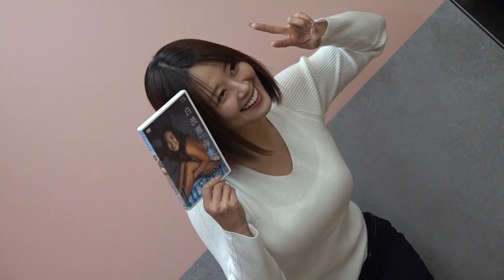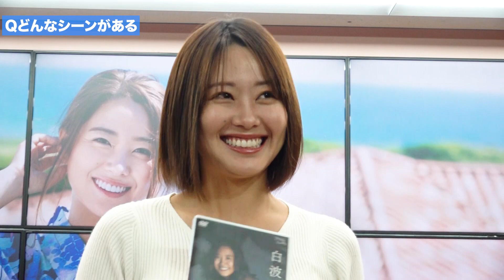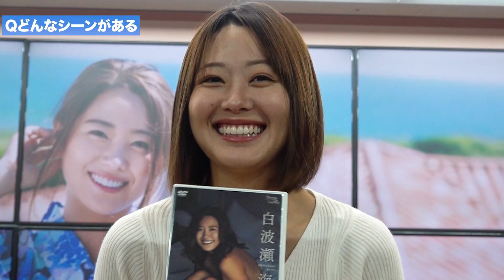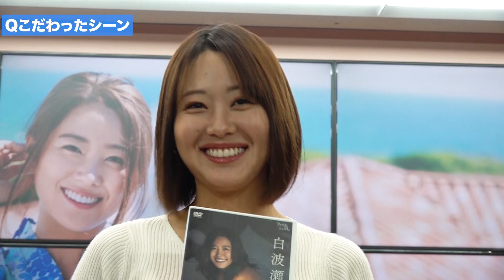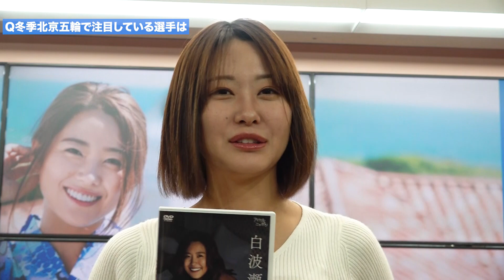“美ボディーボーダー”・白波瀬海来（24）「健康美が売りです！」新DVD発売 KairaShirahase（24）Body border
タレントでプロボディーボーダーの白波瀬海来（しらはせかいら・24才）が、３作目となるイメージDVD『Luster』を発売。東京・秋葉原のソフマップで記念イベントを行いました。

今作の撮影は千葉県内で行われ、B93、W58、H88というナイスバディを披露。
テーマは「コロナ禍で（彼氏と）中々デートに行けない時期になっているのですが、そんな中でやっと二人のデートが実現した。」とし「ボディボードをやっているから、この時は日焼けしていて、筋肉も鍛え上げられている。」と見所を爽やかな笑顔で語りました。

他にも「ボディーボードを思いっきりやっているシーンがあって一緒に泳いだり、ナイトプールでも思いっきり泳いだ。カメラマンさんを遊ばせてしまった。掛け合いが楽しいと思う。」とのこと。ナイトプールは、本来泳ぐところではないが、「泳ぎたくなったのでガチで泳いだ」と振り返りました。

より拘ったシーンは「浴衣を脱いでランジェリーになる姿。」
このシーンを撮影するため、よく勉強をしたそうで「同じ事務所の先輩である、熊田曜子さんや熊切あさ美さんや塩地美澄さんたちの技を吸収して演じた。」

アスリートでありながら、今後もグラビアの仕事も続けていきたいと言う彼女。
「自分を美しく見せたいと言う思いで、グラビアはやっている。海ではしゃいだりとか、セクシー系をやってみたい。“健康美”を売りにしているからそこを観て欲しい。女性にも観てもらいたい。」と意気込みました。

ついでに、ボディボードはどんな男性とやってみたい？
それは「私の好きな人とやりたい！いや‥、でも皆とやりたい！皆でやりましょうよ！」と元気良く語りました。